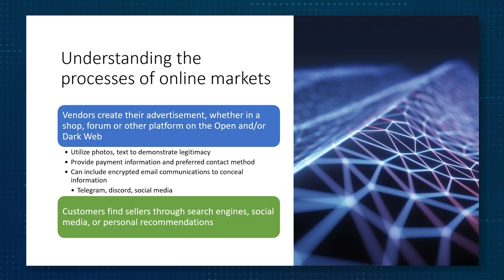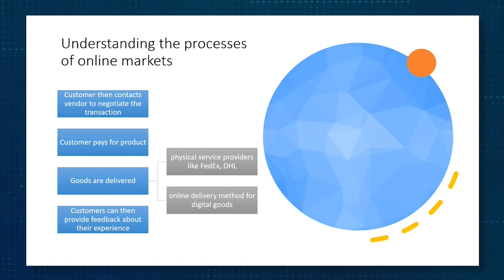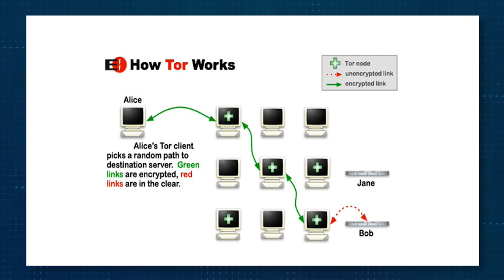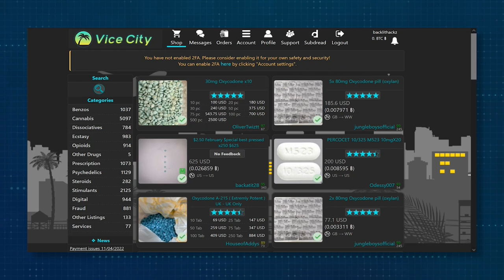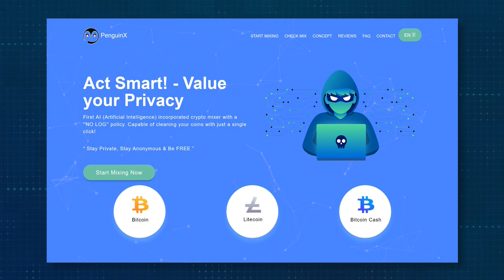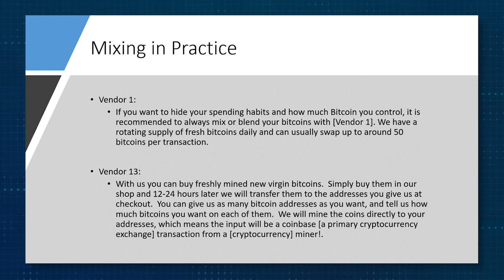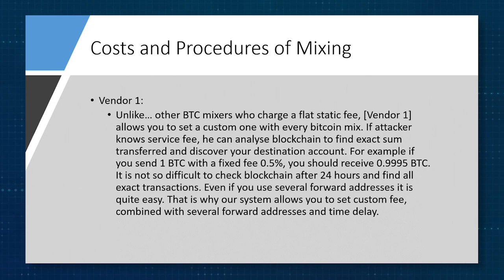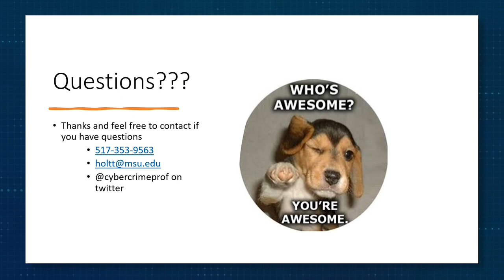CINA Research Findings with Tom Holt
“Understanding Cryptomixing Services in Context of the Open and Dark Web”